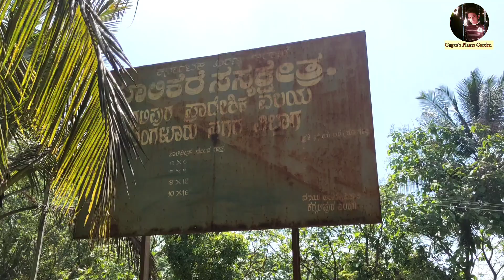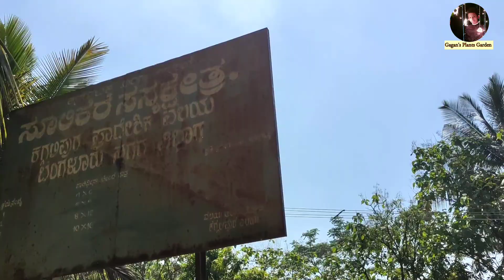Nursery Tour | Cheap and best Nursery | Visit to ರಾಮೋಹಳ್ಳಿ Bangalore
Nursery Tour | Cheap & Best Nursery | Visit to ರಾಮೋಹಳ್ಳಿ & ಸೂಲಿಕೆರೆ ಸಸ್ಯಕ್ಷೇತ್ರ ,Bangalore |

Introduction
Hey Guys This is a vlog on nursery tour. We move towards ಸೂಲಿಕೆರೆ ಸಸ್ಯಕ್ಷೇತ್ರ and a nursery of ramohalli. Ramohal is a place in Bangalore where we get all varieties of best plants in cheap price... Should once visit this place if you are a gardener